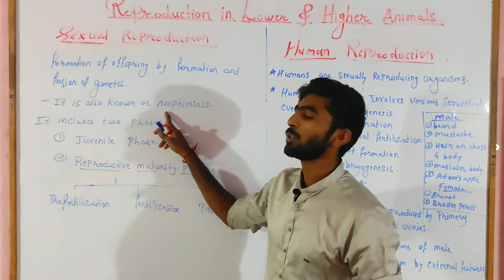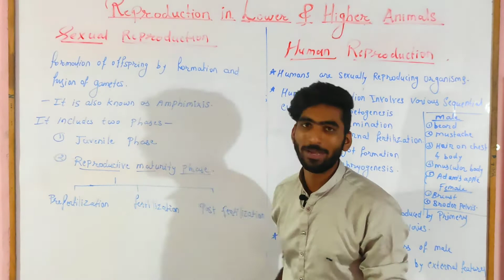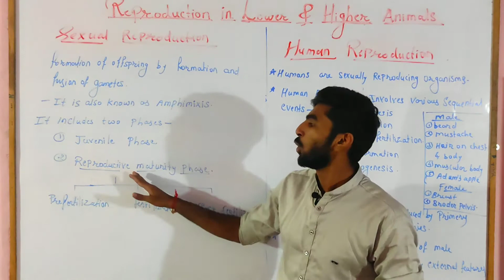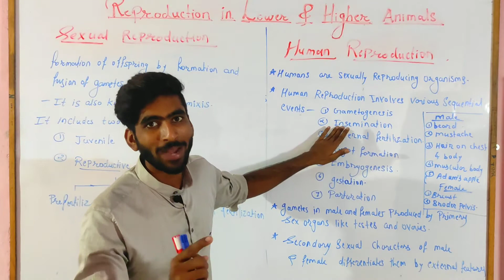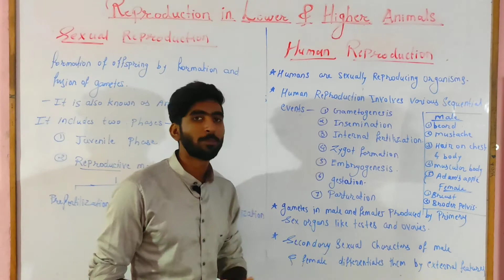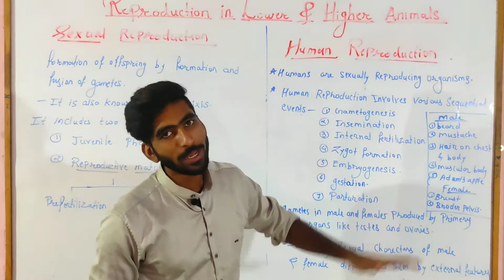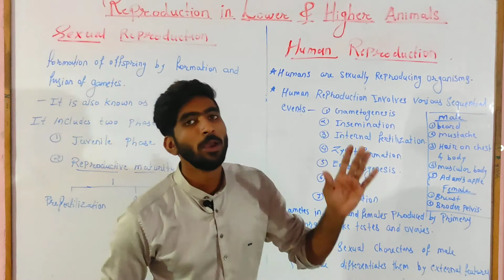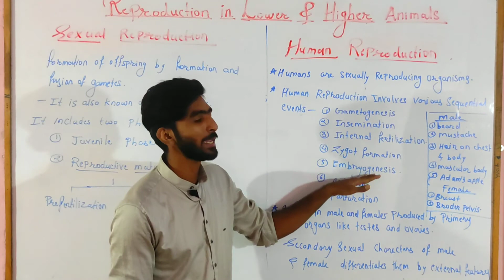sexual reproduction class 12th | part 2 reproduction in lower and higher animals.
in this video lecture we have discussed about sexual reproduction in animals like gemule formation, budding And regeneration in planerians.
we have also discussed about introduction of human reproduction.

bhushan_gayakwad